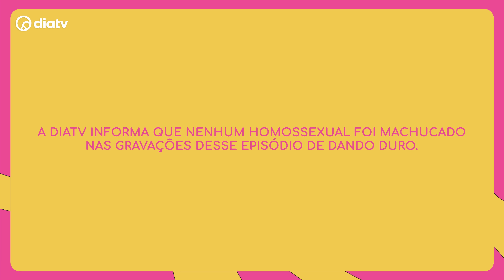DANDO DURO EP2: DANDO PINTA NA OBRA | DiaTV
Prepare-se para o segundo episódio de DANDO DURO, onde eu, Bianca DellaFancy, e minha amiga, Rafa Chalub, trocamos a lida da fazenda pelo desafio da construção. Hoje, vamos arregaçar as mangas e trabalhar lado a lado com os peões, mostrando que glamour e obra podem andar juntos!

Obra não é novidade para NÓS gays, afinal de contas, todas já visitaram um canteiro de obra em busca daquela “aventura proibida"... no sigilo, é claro! Mas hoje, a missão é profissional e nós vamos dar um toque de glamour à obra e quebrar tudo... literalmente!

Esqueçam Paris Hilton e Nicole Richie! O Simple Life das Pocs é a versão brasileira do clássico americano, com um toque de humor e irreverência. Já teve Karina Bacchi e Ticiane Pinheiro na versão brasileira, e agora é a vez de nós mostrarmos que as GAYS também podem suar a camisa e, quem sabe, até derrubar algumas paredes!

~ Nenhum homossexual sofreu na produção desse conteúdo, mas alguns tijolos sim! ~

Não perca "DANDO DURO", toda terça-feira, às 20h, na DiaTV.